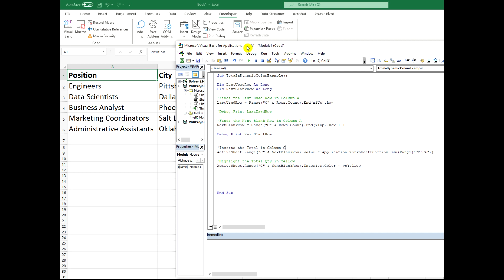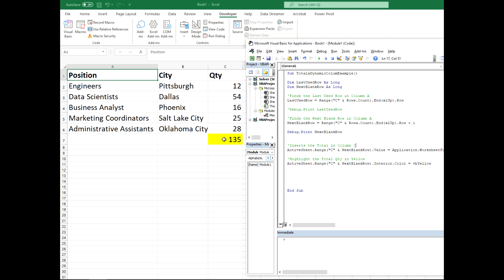How to Use the Sum Function in Excel VBA for Beginners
This lesson will show you how to use the Sum Function in your Spreadsheet.